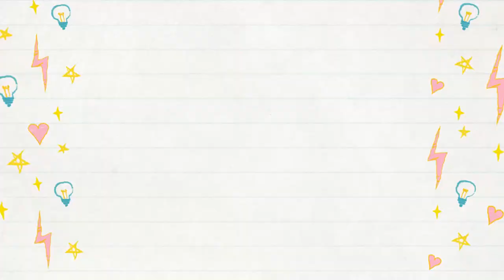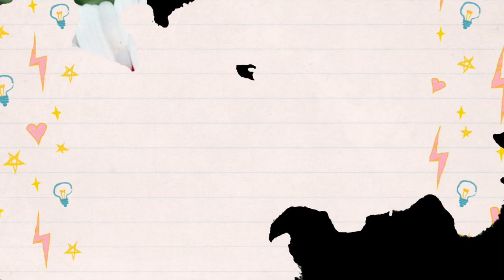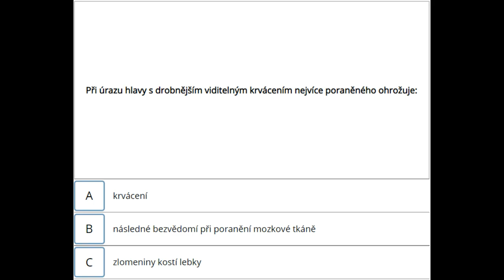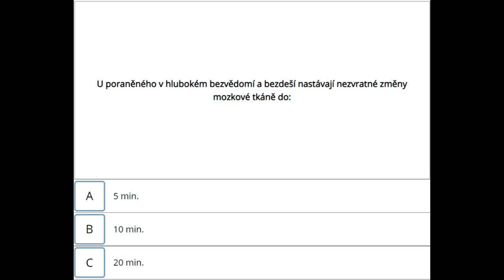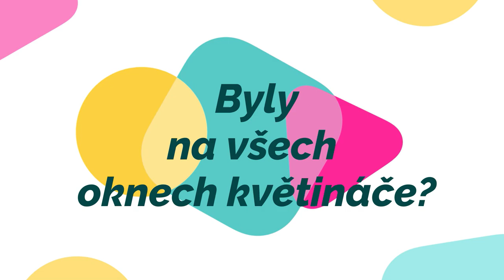Skautský event || Guineapig Hurricanes || SSO CZ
V sobotu 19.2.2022 se konal klubový Skautský event.
Sešlo se nás celkem 27 a všichni usilovali o získání bobříků!
~ Československý všestranný SSO klub
~ EE3: Grape Mountain

~ Owner: Manuela Deserteagle
~ Instructor: Karin Skyhunter

~ Skauti: Amanda Pixieyour, Ariel Queendragon, Arya Darkwin, Baruna Goldlake, Beatrice Sapphiresmith, Donna Greatheart, Elise Ghostham, Ellie Cometbank, Eva Starfoot, Genevieve Swiftcamp, Helene Coolport, Kate Greenkin, Kendra Grayclover, Koko Macmore, Lena Silentbaker, Linda Pearlwalker, Mishka Sunnight, Moa Pinehost, Nat Mastershovel, Nina Purplehurricane, Sabina Puppyson, Teirra Flowerheart, Therese Pixiegale, Violeta Truthwave a Xiaoling Catarm